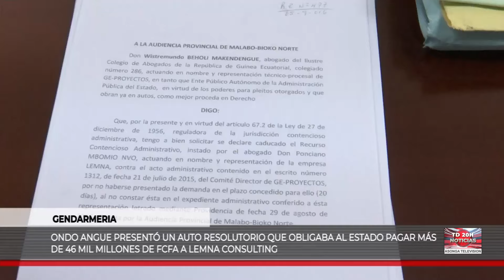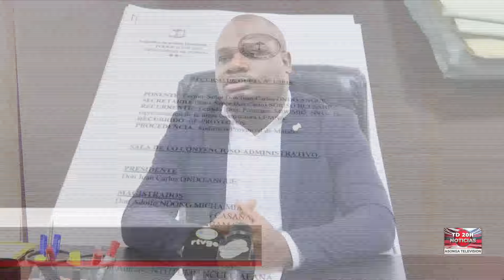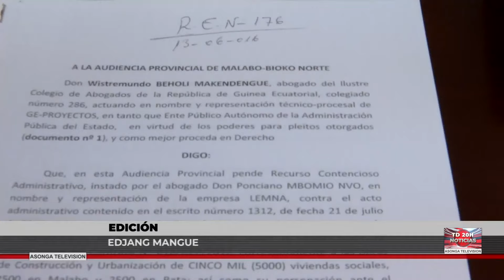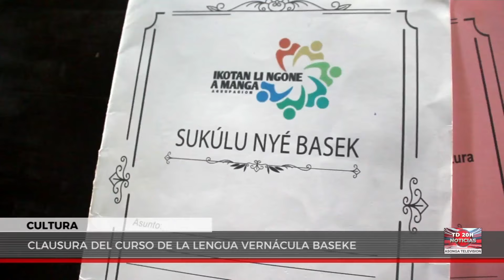Telediario ASONGA 06 09 2023 NOTICIAS DE GUINEA ECUATORIAL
LA MEJOR INFORMACION ACTUALIZADA DE GUINEA ECUATORIAL
CANAL DE NOTICIAS